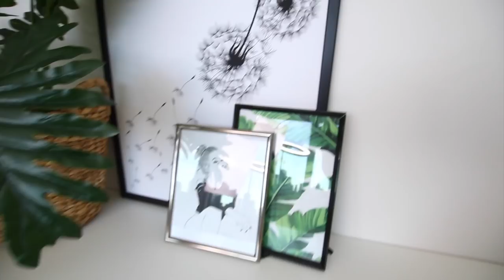MAJOR Cleaning Motivation! Desk & Office Organization & Deep Clean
MAJOR Cleaning Motivation! Desk & Office Organization & Deep Clean. Organising myself before I go back to uni. Cleaning motivation, deep clean, desk organisation & rearranging my room.